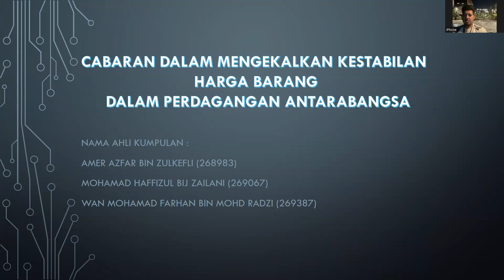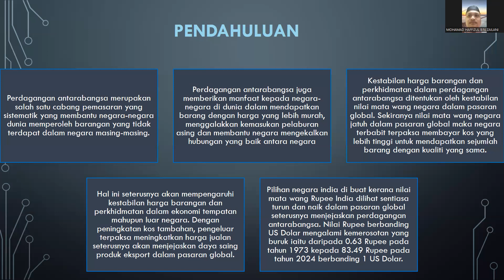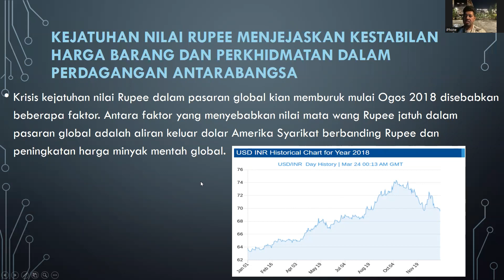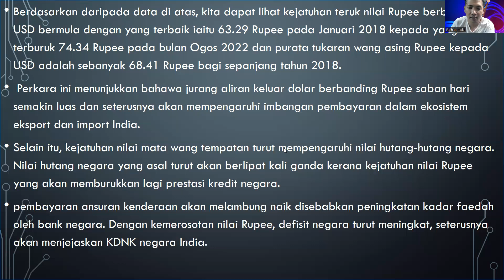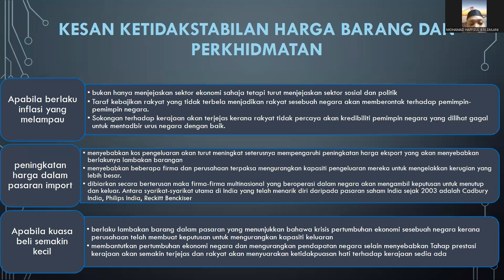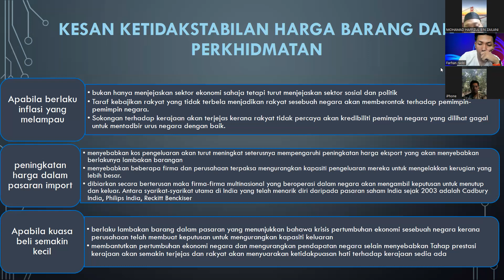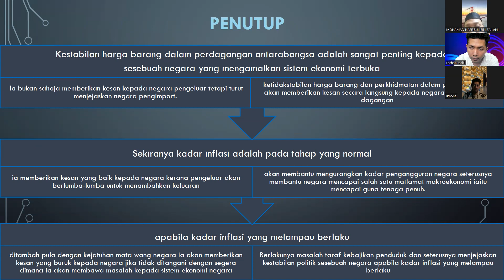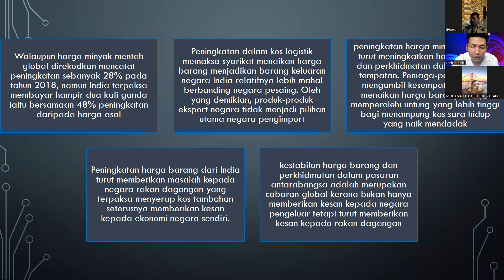PRESENT GMGF 2014 MELAKA AA INDIA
DISEDIAKAN OLEH: GRUP AA MELAKA
AMER AZFAR BIN ZULKEFLI (268983)
MOHAMMAD HAFFIZUL BIN ZAILANI (269067)
WAN MOHAMAD FARHAN BIN MOHD RADZI (269387)